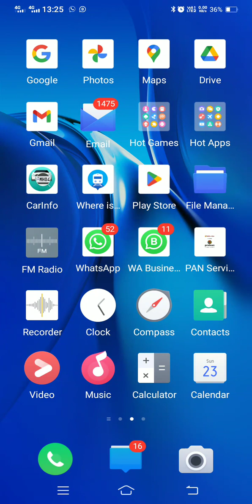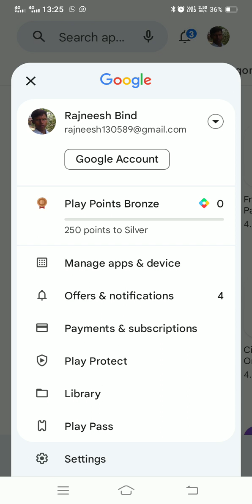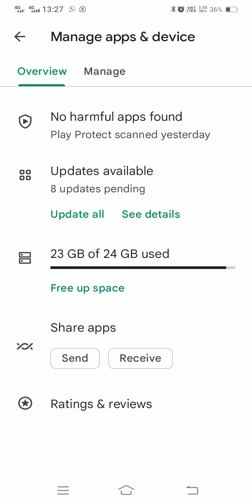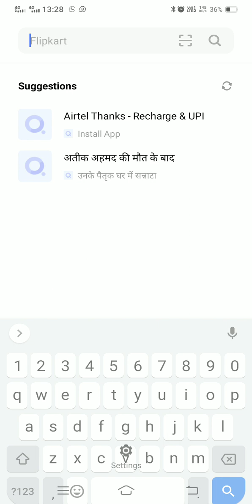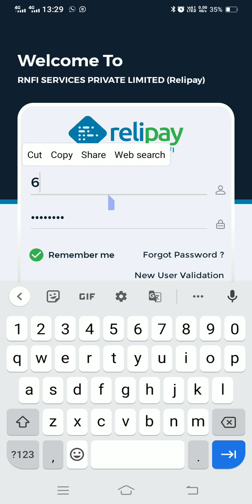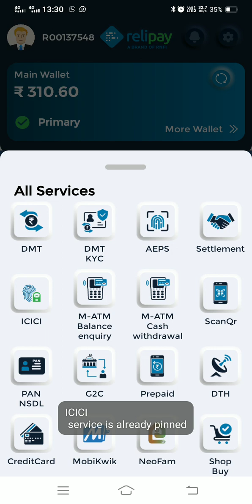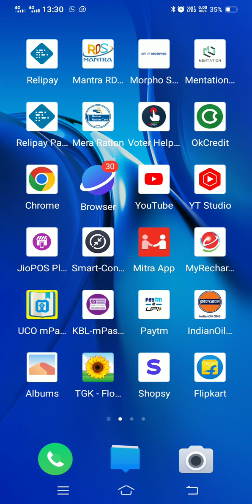Relipay Update Free New Versions A BRAND OF RNFI Payments Systems New Working on today.